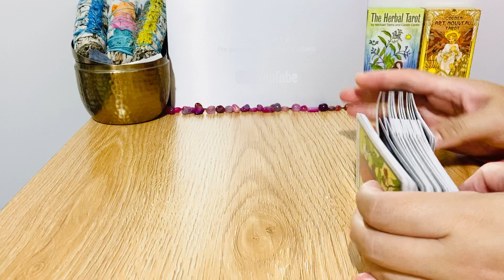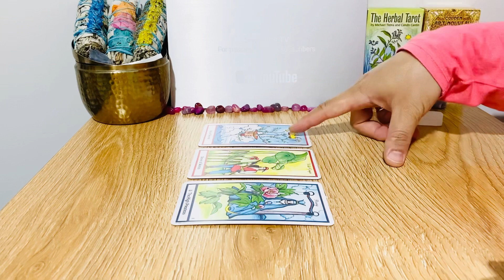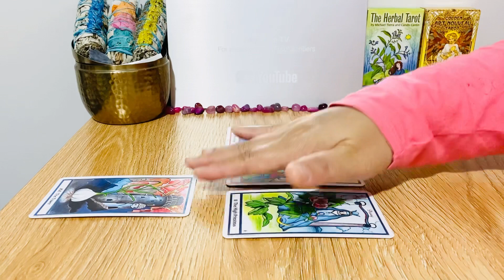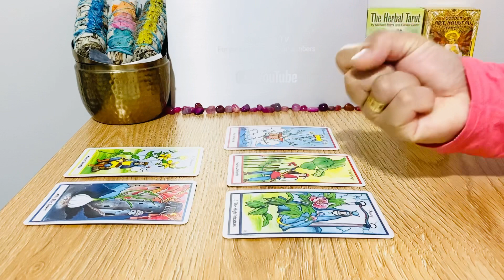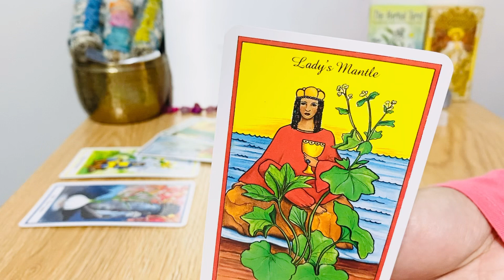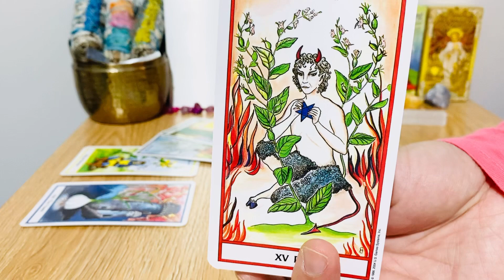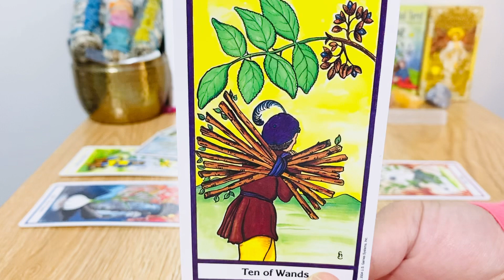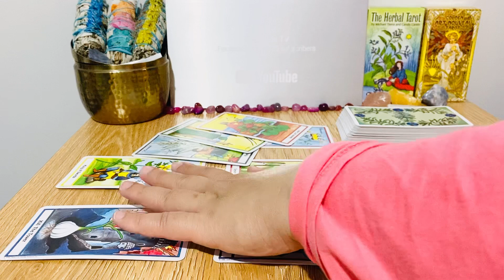Gemini! Next 24 Hrs - " You Are Called To Action " April 2021